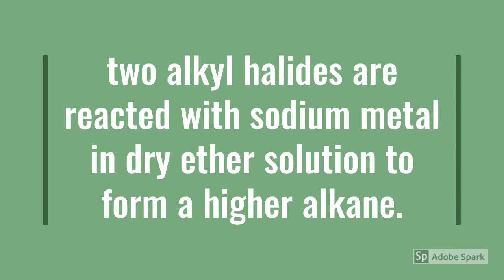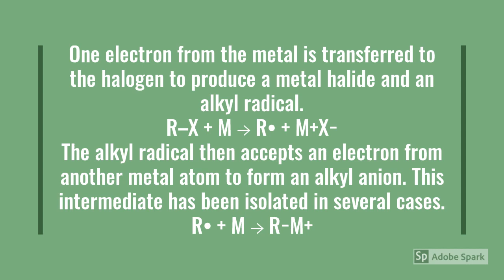Wurtz reaction |class XI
Wurtz reaction with mechanism